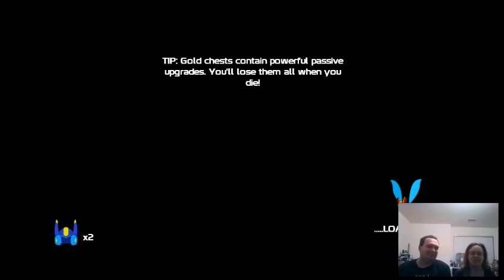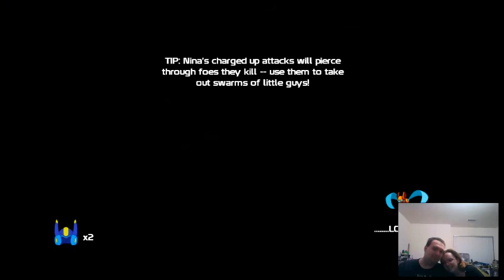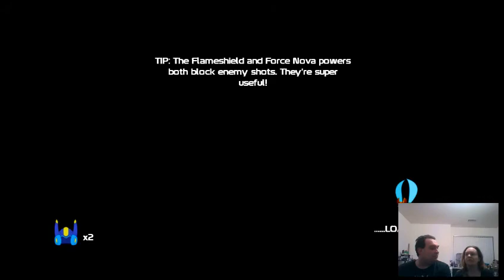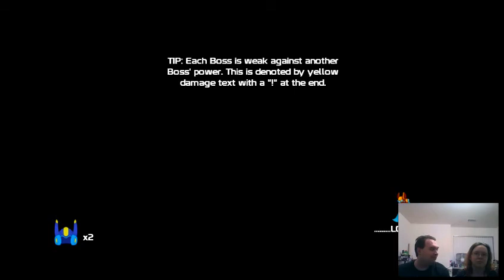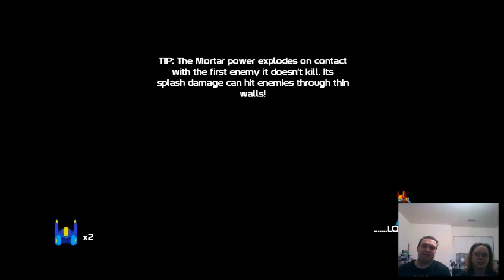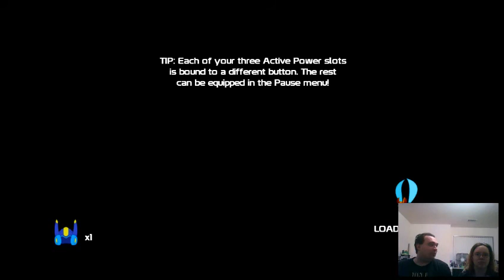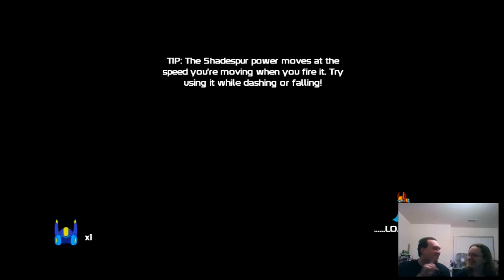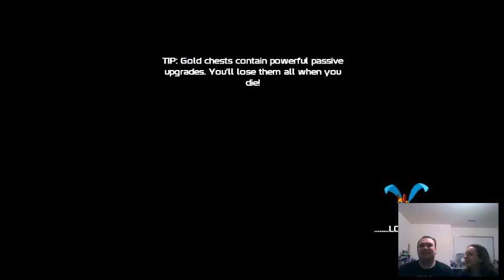GLP - Flee For Glory - 20XX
Another attempt at 20XX together. Kirsi's getting better, I'm getting killed, and I hope you guys are getting amused.